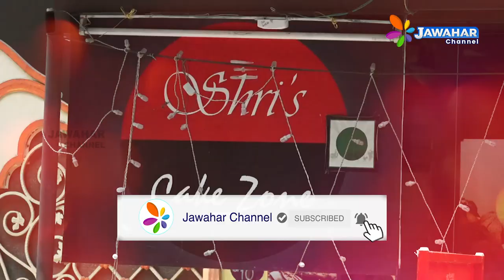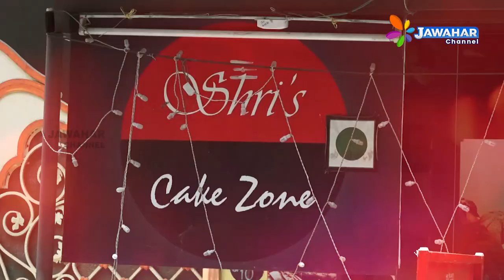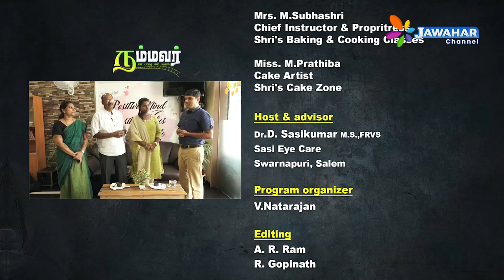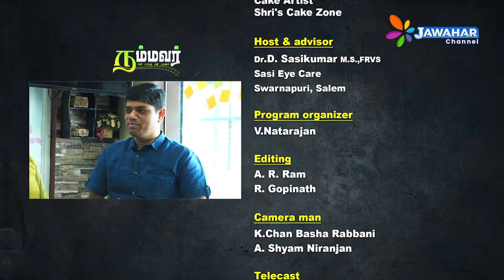எளிய முறையில் கேக் செய்வது எப்படி ? | Nammavar E.MADHAVARAJ EP - 02 | JAWAHAR CHANNEL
NAMMAVAR | Nammavar E.MADHAVARAJ EP - 02 | JAWAHAR CHANNEL

Jawahar Channel & Jawahar Plus is a Tamil cable television station.